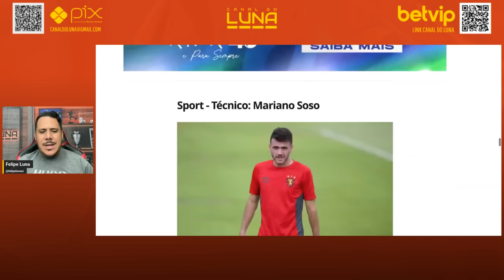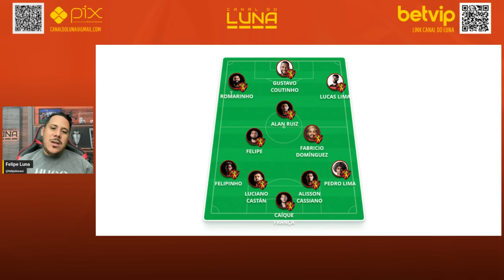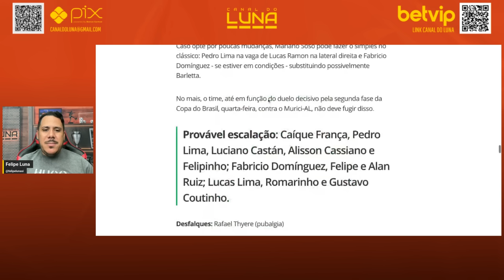HOJE TEM SANTA CRUZ X SPORT! E O LEÃO TEM UMA GRANDE E UMA PÉSSIMA NOTÍCIA PRA ESSE CLÁSSICO! VEJA